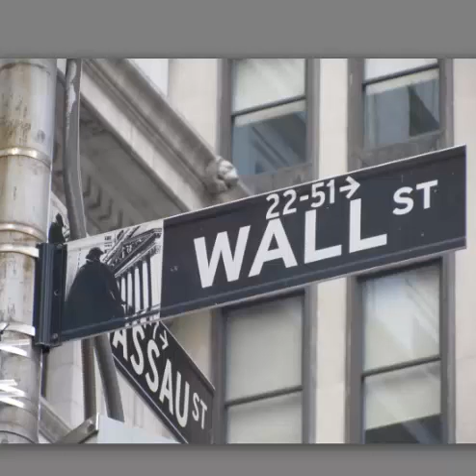Bilibala finance 101 14/02/02 洗錢+儲錢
大市分析

apple inc

google inc

budget

用儲錢控洗錢